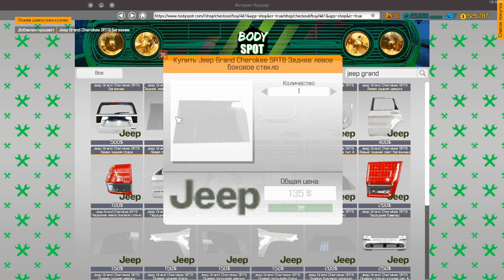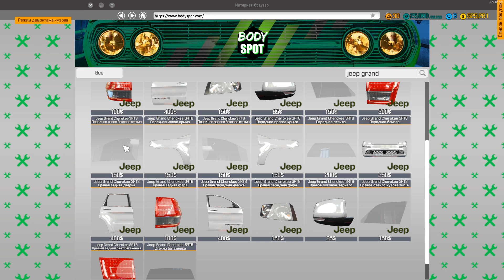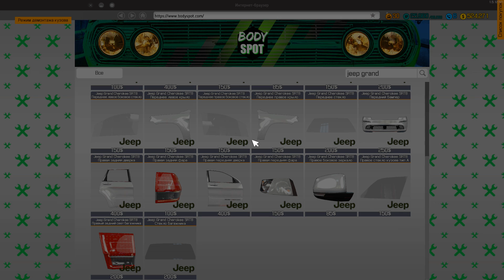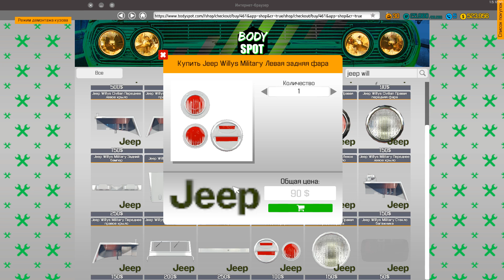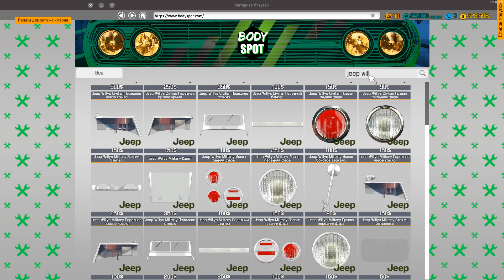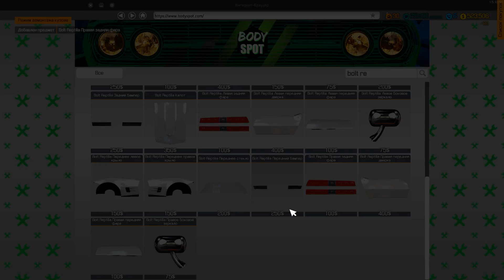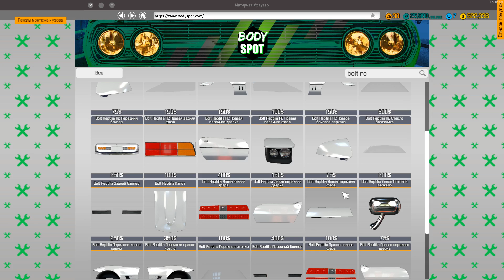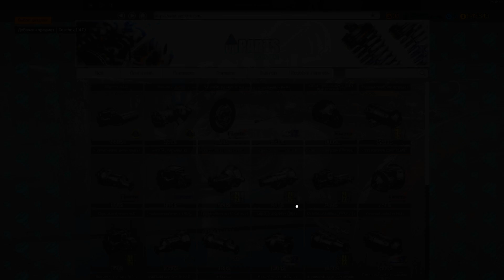Car Mechanic Simulator 2018 (CMS 18)+моды, прохождение, #32 Лакировочная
Сегодня испытываем новое оборудование для покраски автомобилей.

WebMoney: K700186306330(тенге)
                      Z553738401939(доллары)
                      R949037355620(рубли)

Конфигурация моего компьютера:
Процессор Intel Core i5 7600, LGA1151, OEM
Материнская плата Asus Prime Z270-P, LGA1151
Оперативная память DDR-4 DIMM 8Gb/2133MHz PC17000 Team Group Elite, BOX (2шт)
Видеокарта PCI-E 4096Mb ASUS GTX 1050Ti Strix Gaming OC, GeForce GTX1050Ti
Блок питания ATX 500W Cougar STC500, OEM
Мышь Defender MS-045, Black, USB